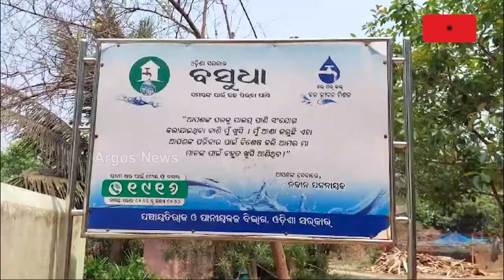ସକାଳୁ ସକାଳୁ ନଦୀ ପାଖକୁ ପାଣି ପାଇଁ ଲାଗିଛି ଲମ୍ବା ଲାଇନ୍ || Kendrapada waterproblem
ହାତରେ ଗରା, ବାଲ୍ଟି ଓ ମାଠିଆ ଧରି ପାଖ ନଦୀ ପାଖକୁ ପାଣି ପାଇଁ ଯାଉଛନ୍ତି ଗାଁର ମହିଳା ମାନେ । କେନ୍ଦ୍ରାପଡା ଜିଲ୍ଲା  ବାରୋ ପଞ୍ଚାୟତ ତରାଣ୍ଡ ଗାଁର ଦୃଶ୍ୟ । ଦୀର୍ଘ ଦିନ ହେଲା ପାଣି ସମସ୍ୟା ଲାଗିରହିଛି । ଆଉ ଯେଉଁ ନଳ କୂପ ରହିଛି ସେଥିରୁ ହଳଦିଆ ପାଣି ବାହାରୁଛି ।